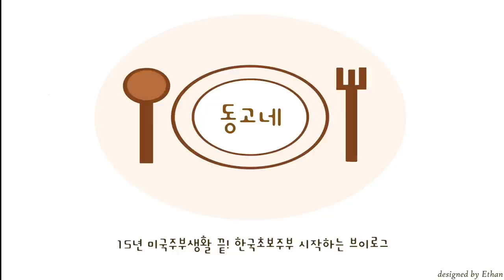SUB] 밑반찬4종으로 따뜻한 테이블세팅 | Korean side dishes and table setting | Korean housewife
한국초보주부가 된,

집에서 하는일들
주부들의 하루, 집밥 브이로그 입니다

이번에 준비한 영상은
밑반찬 4개 만들어서
가족들을 위한 따뜻한 밥상 플레이팅 입니다.

밑반찬 몇개만 만들어놓아도
마음이 그렇게 든든할수가 없죠.

기본적인 반찬들,
멸치볶음, 파나물, 깻잎찜, 감자볶음을 만들어서
간단하지만
대접받는 느낌의 테이블세팅까지의 영상입니다!

항상 영상 봐주셔서 감사합니다!

I was a housewife in the US for 15 years.
who came back to Korea and became a beginner housewife,

I'm doing what I usually do at home.
Housewives' daily lives, home-cooked meals Vlog.

The video that I prepared this time…
I'll make 4 side dishes.
It's a warm dining table plating for family.

Even if you make a few side dishes,
I can't feel more reassuring

Basic side dishes,
Stir-fried anchovies, green onions, steamed perilla leaves, and stir-fried potatoes.
It's simple, but…
This is a video of a table setting that makes you feel like you're being treated!

[Music]

ES_Kids On the Porch (Instrumental Version) - Iso Indies
ES_We're All Runners - Craig Reever
ES_Soft Corner - Ritchie Everett
ES_I'm Still Missing You - Wendy Marcini
ES_A Winter Solitude - Martin Klem